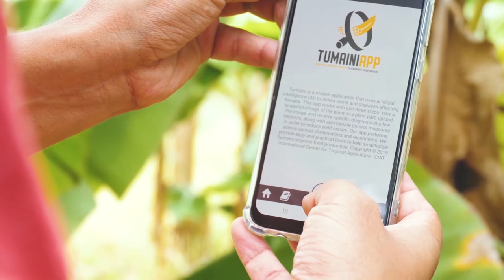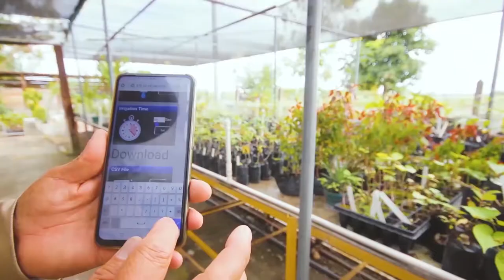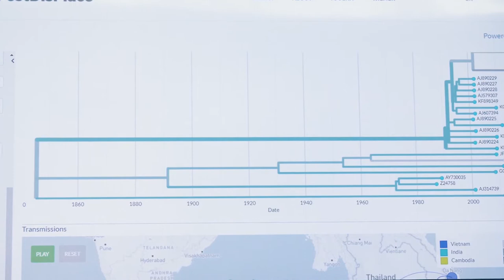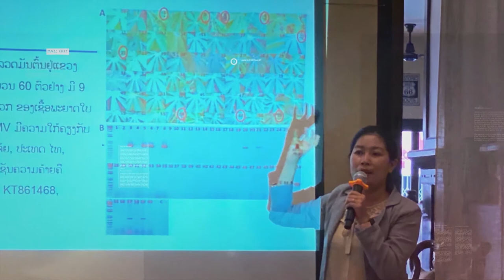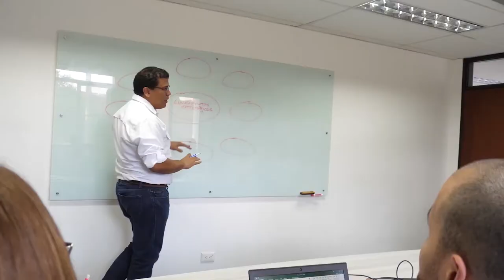A glimpse of Digital Dynamism across CGIAR: Alliance of Bioversity International and CIAT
This video provides a clear overview of how the Alliance of Bioversity International and CIAT are harnessing integrated digital tools to accelerate agricultural transformation.